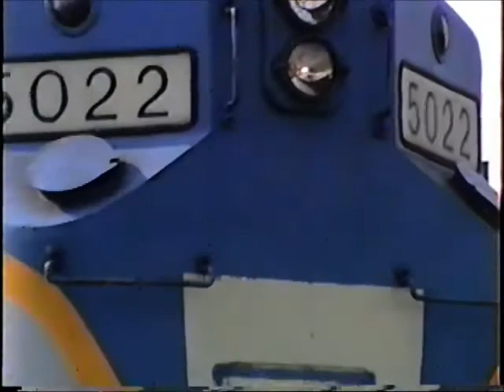Personal Favorites Vol. 10 The D&H at Oneonta Oct 2, 1991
Personal Favorites series is a selection of my favorite videos. While much of this video has been included in other earlier posts these are a bit of a remix, often more complete, edited differently and include informative captions. This is Volume 10. A chronicle of a visit to the Oneonta (NY) D&H yard on October 2, 1991. I found Alco RS36 #5022 working local SU-2 in what was left of the departure yard by FA Tower